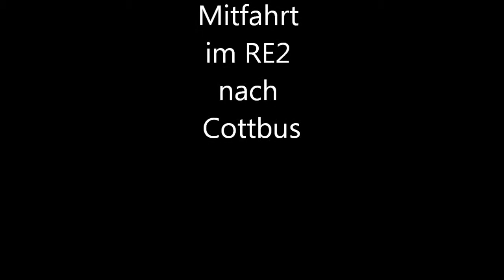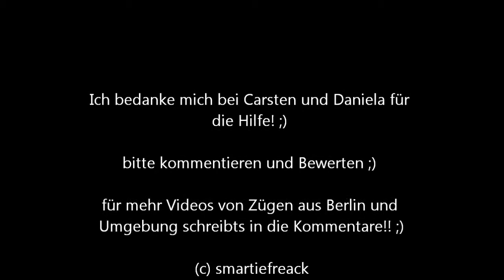Züge in Berlin-Spandau und eine kurze Mitfahrt im RE 2